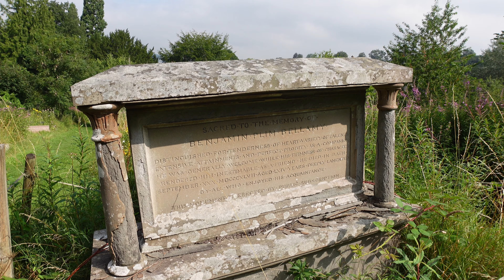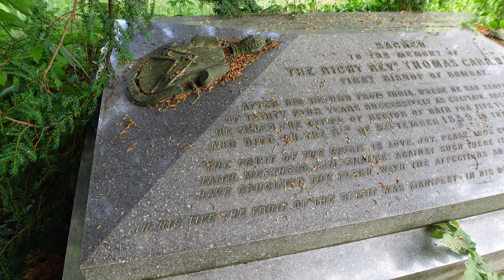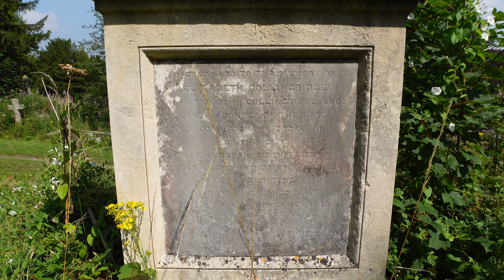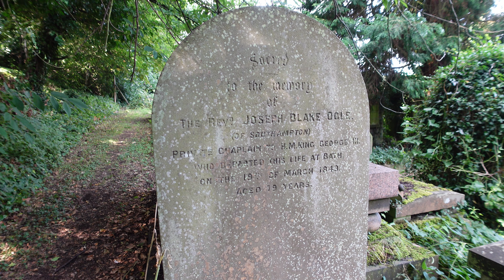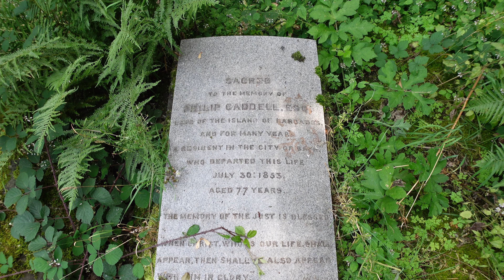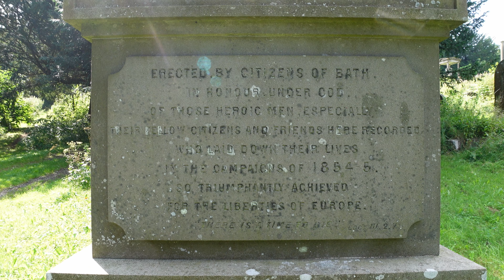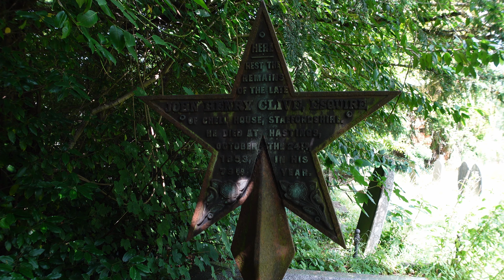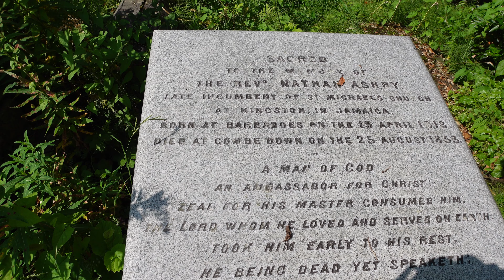Bath Abbey Cemetery, Bath, Somerset, UK. A walk and exploration of the memorials.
Opened in 1844, the cemetery is on a site that was used for Roman burials and is now largely let to become a managed wild life area. This is a walk among some of the memorials and an exploration of the inscriptions.